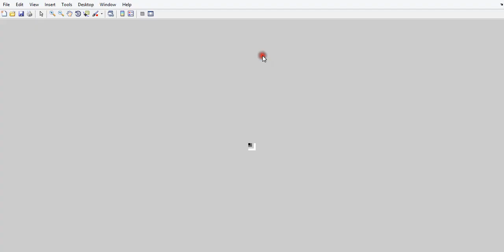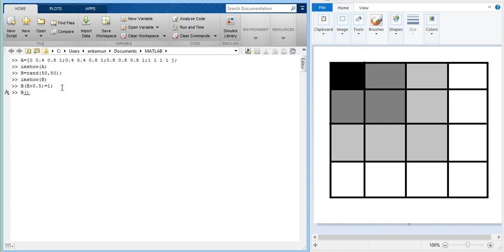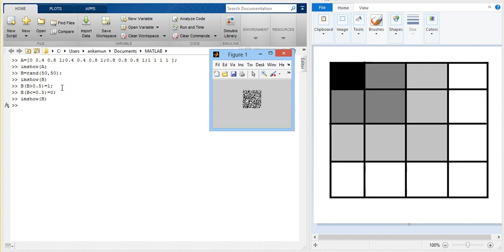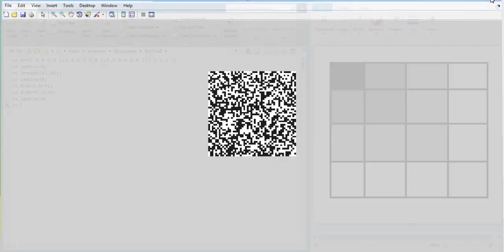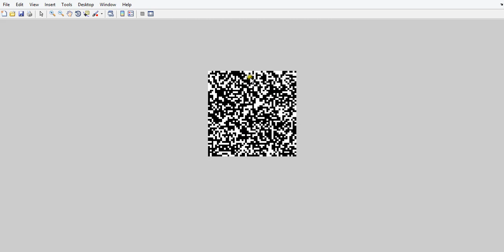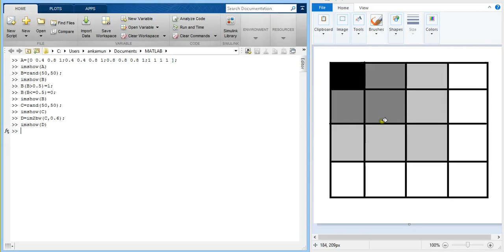10 Matrices Part 8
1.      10   Matrices   Part 8

2. MATLAB was written originally to provide easy access to matrix software developed by the LINPACK (linear system package) and EISPACK (Eigen system package) projects.

3. MATLAB is a high-performance language for technical computing. It integrates computation, visualization, and programming environment.